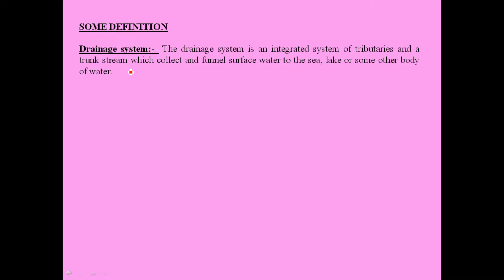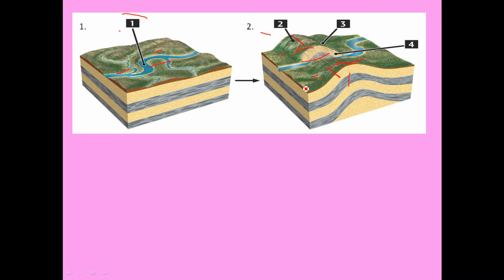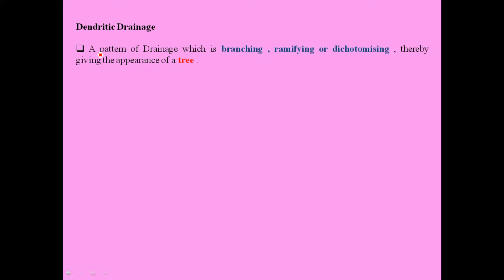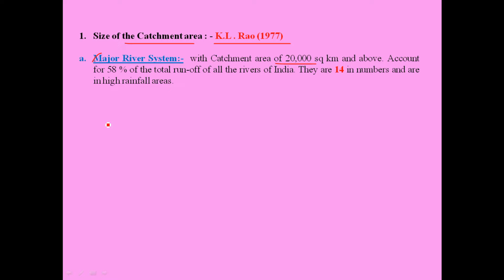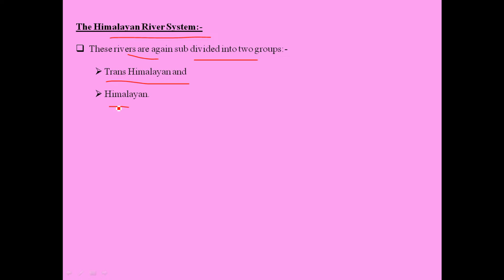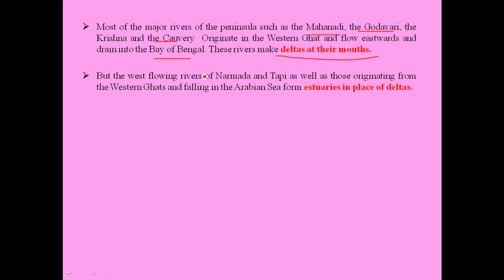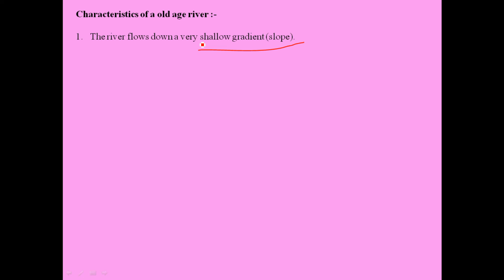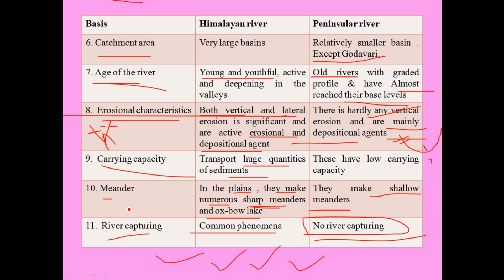River and drainage system of India in hindi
The rivers of India play an important role in the lives of the people. They provide potable water, cheap transportation, electricity, and the livelihood for many people nationwide. This easily explains why nearly all the major cities of India are located by the banks of rivers. The rivers also have an important role in Hindu Religion and are considered holy by all Hindus in the country.
Seven major rivers along with their numerous tributaries make up the river system of India. The largest basin system of the rivers pours their waters into the Bay of Bengal; however, some of the rivers whose courses take them through the western part of the country and towards the east of the state of Himachal Pradesh empty into the Arabian Sea. Parts of Ladakh, northern parts of the Aravalli range and the arid parts of the Thar Desert have inland drainage.
All major rivers of India originate from one of the following main watersheds:
Aravalli range
Himalaya and Karakoram ranges
Sahyadri or Western Ghats in western India
Vindhya and Satpura ranges and Chotanagpur plateau in central India
Himalayan glaciers in the Indian subcontinent are broadly divided into the three river basins, namely the Indus, Ganga and Brahmaputra. The Indus basin has the largest number of glaciers (3500), whereas the Ganga and Brahmaputra basins contain about 1000 and 660 glaciers, respectively. Ganga is the largest river system in India. However these rivers are just three among many. Other examples are Narmada, Tapi, and Godavari.